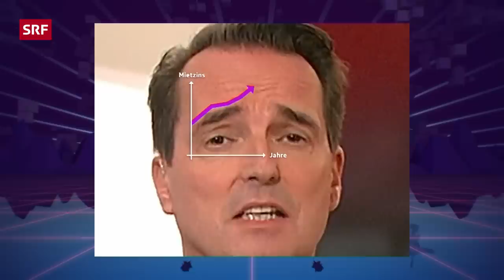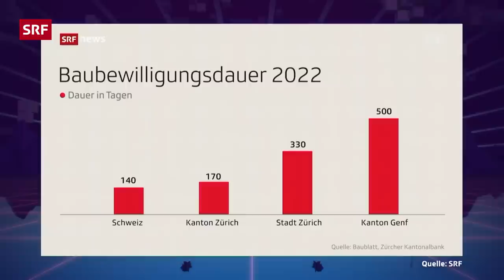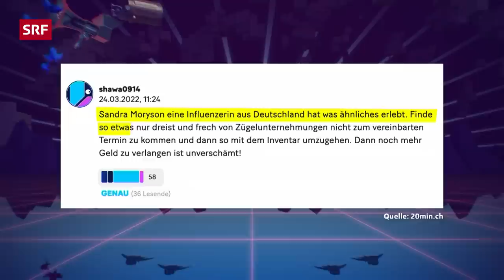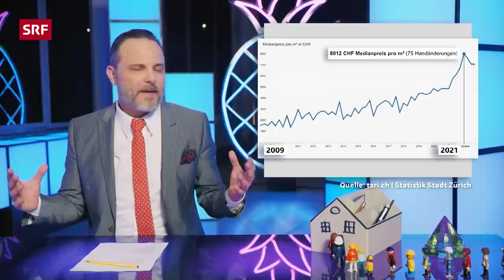Boden-Preise - Ganze Folge 150 | Satire | Deville | SRF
Zügeln als Volkssport, überteuerte Grundstücke und leerstehende Wohnungen in Olten, über die uns Kilian Ziegler eines Besseren belehrt. Zum letzten Mal mit dabei ist TV-Anwältin Michelle Kalt; sie erläutert, warum wir am Boden der Tatsachen bleiben müssen.